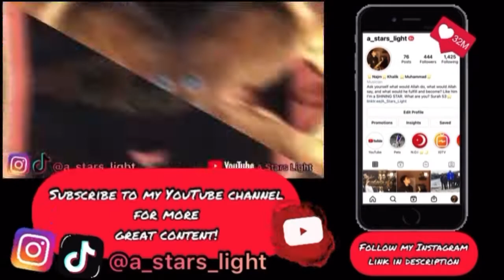Informational Sax experience with Q&A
Fulfill over pursue 10 times out of 10 100%

Lastly...

" It's the star that's bright A Stars Light "